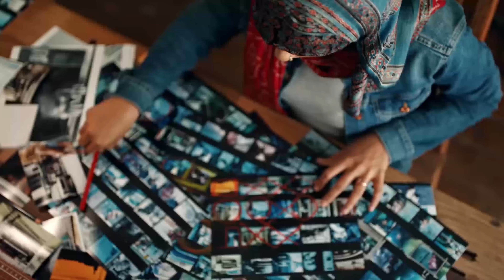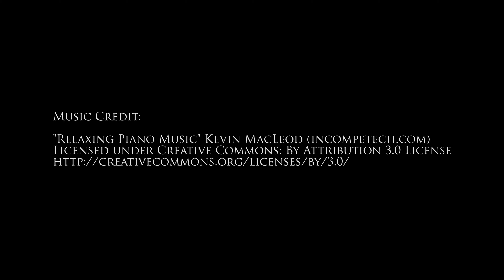Online Advertising Tips And Tricks For Google Adwords, Microsoft Bing Ads, and Facebook Ads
or

"Ultimate Guide to Google AdWords: How to Access 100 Million People in 10 Minutes (Ultimate Series)"

A few tips on how to best advertise and learn about advertising on advertising networks like Google Adwords, Microsoft Bing Ads, and Facebook Ads.